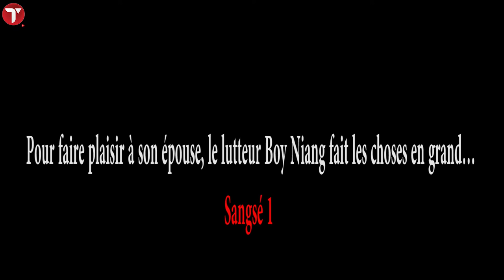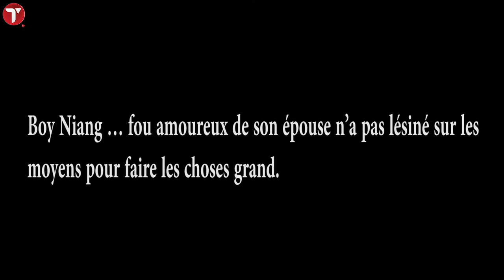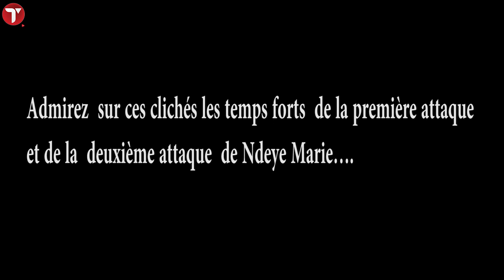Sangsé 1: Pour faire plaisir à son épouse, le lutteur Boy Niang fait les choses en grand…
Boy Niang … fou amoureux de son épouse n’a pas lésiné sur les moyens pour faire les choses grand.